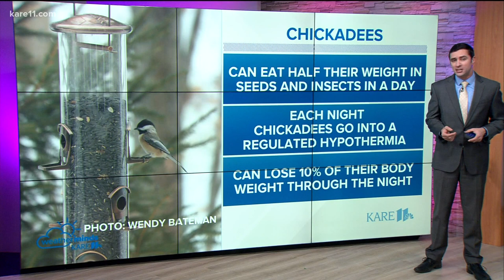WeatherMinds - Chickadees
KARE 11 meteorologist Ben Dery explains how chickadees can not only survive, but thrive in the winter months.